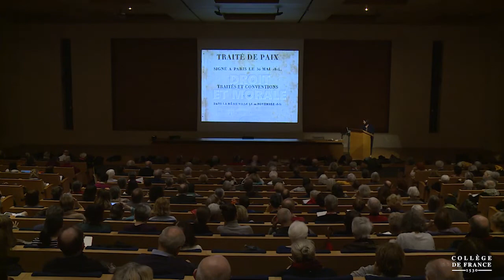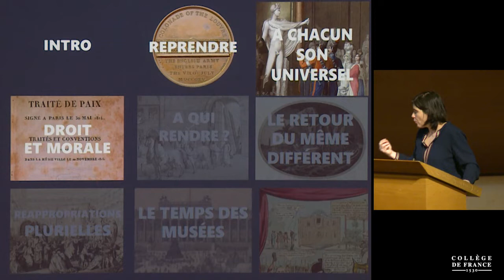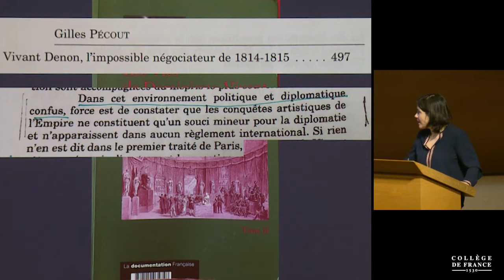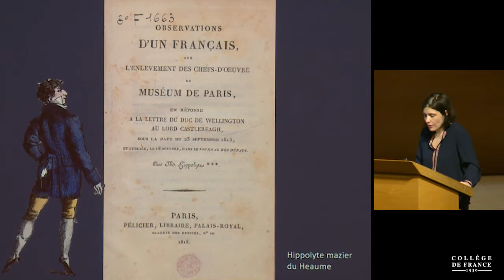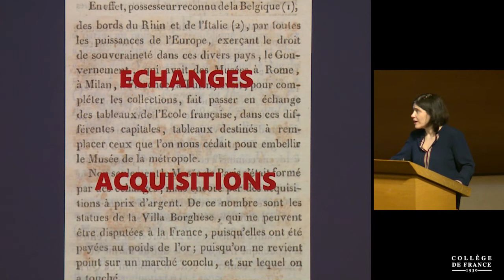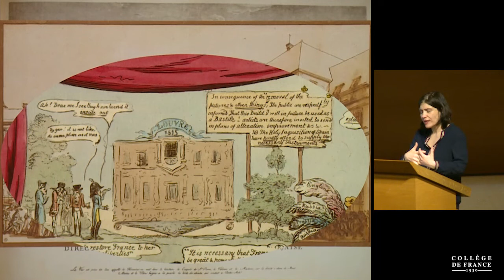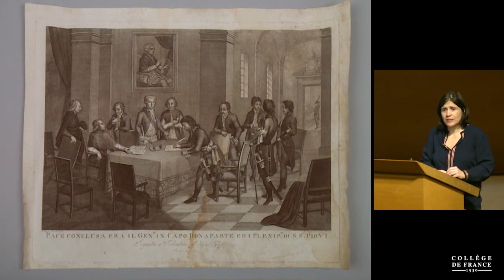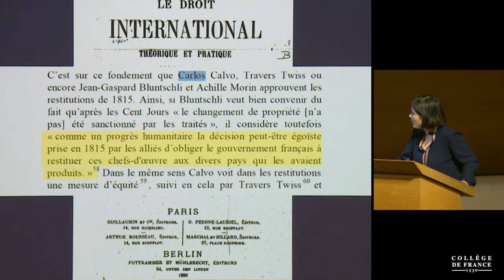1815. Année zéro. L'Europe à l'heure des restitutions d'œuvres d'art (4) - B. Savoy (2018-2019)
Enseignement 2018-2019 : 1815. Année zéro. L'Europe à l'heure des restitutions d'œuvres d'art
Cours du vendredi 15 mars 2019 : Droit et morale

Intervenant(s) : Bénédicte Savoy, Professeur, Technische Universität Berlin et Collège de France

Chaire Histoire culturelle des patrimoines artistiques en Europe, XVIIIᵉ-XXᵉ siècle (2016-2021)
Professeur : Bénédicte Savoy